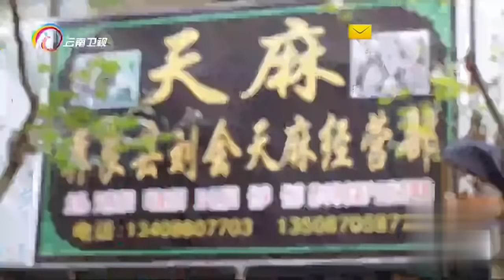《七彩飘香》探访天麻之乡彝良 乌蒙山深处的人间仙境 20181124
《七彩飘香》的定位是“舌尖上滇峰体验，七彩大地鲜香无限”，宗旨是要让您在风景相伴，趣味相随的过程中体验来自云南高原沃土的生态美景和特色美食。《七彩飘香》不仅仅是一档向各位看官展现云南本土美景美食的节目，更是希望用电视节目的形式向大家传达信息，能够将具有云南高原特色的农产品展现给大家，并发出邀请，邀请喜爱或者好奇我们云南高原特色农产品的投资者来进行实地考察。